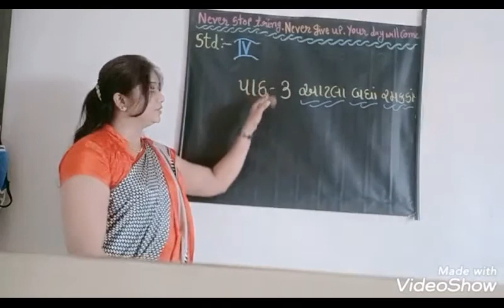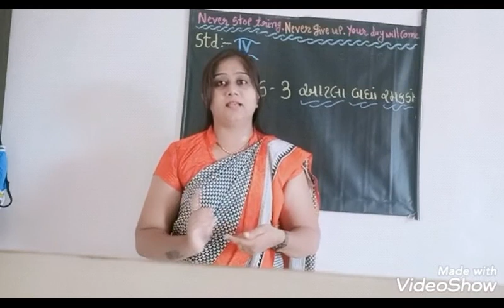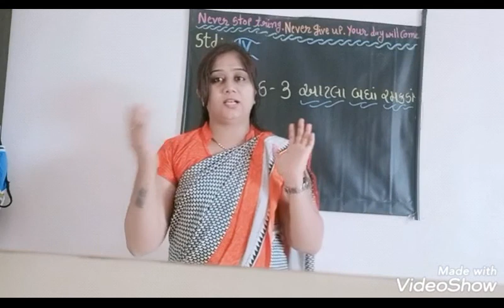4 Guj L 3 Part 17